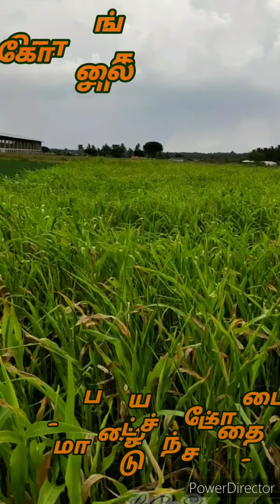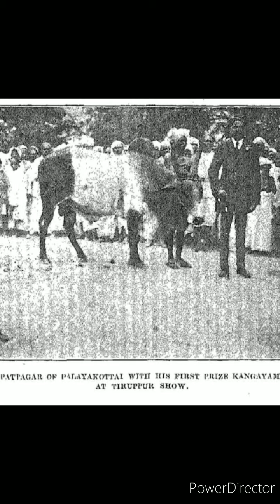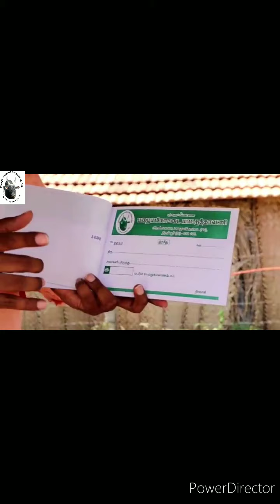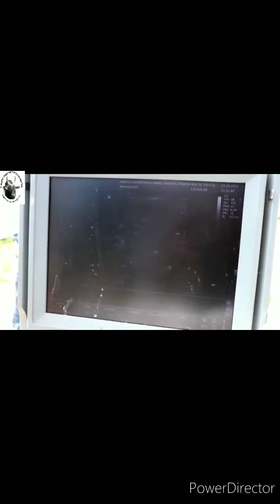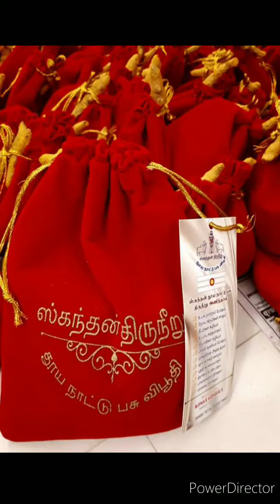History Palyakottai Maatu Thavani Kangeyam Cattle Shandy -Cow & Bulls-பழையகோட்டை மாட்டுசந்தை வரலாறு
காங்கேயம் மாடுகளுக்கான பிரத்யேக மாட்டுச்சந்தை | பிரசித்திபெற்ற பழையகோட்டை - All Sundays | Palayakottai mattu santhai | பழையகோட்டை (மாட்டு) சந்தை | Palyakottai Maatu Thavani - Kangeyam Cattle Shandy for Cows & Bulls

PMT-Palayakottai Maatu Thavani is a weekly shandy to buy and sell cattle exclusively the world-famous Kangeyam breed of Cows and Bulls. Shandy takes place in Palyakottai which is located 15Kms from Kangeyam. Interested in owning our Kangeyam Cattle? Visit the shandy and take home our pride.

Palayakottai Mattu Thaavani welcomes one and all to buy or sell their Kangayam cows every Sunday from 10 am to 4 pm. Shandy will also showcase farmers doing iyarkai vivasayam, farmers involved in producing cow-based products, chekku ground oil making farmers, etc. Please let us know if you are interested in selling your farm product at the Shandy.

நாட்டு மாட்டுச்சந்தை காங்கயம் இள மாடுகள் விற்க வாஙக சிறந்த சந்தை | Market for kangayam bread cows near nathakadaiur.

இடம்: Palayakottai Maattu Thaavani,
Erode-Dharapuram Rd, Nathakadaiyur, Tamil Nadu 638108, India.

PMT Promo video was done by Mrs. Priya Sathish, Thirumathi of Thiru Sathish, CRPF Jawan

1.
Song: Sooravalida
Movie: Thaarai Thappattai
Artist: D. Imman, Jinesh Prabhu
Writers: Terje Olsen
Licensed to YouTube by SME (on behalf of Sony Music Entertainment India Pvt. Ltd.); Sony ATV Publishing, LatinAutor, Kobalt Music Publishing, CMRRA, SMEIndia_Pub, LatinAutor - SonyATV, SOLAR Music Rights Management, UNIAO BRASILEIRA DE EDITORS DE MUSICA - UBEM, and 6 Music Rights Societies

2.
Song: Hero Intro Theme
Movie: Thaarai Thappattai
Licensed to YouTube by SPIMusic; SPI Music Publishing, Audiam (Publishing), and 6 Music Rights Societies